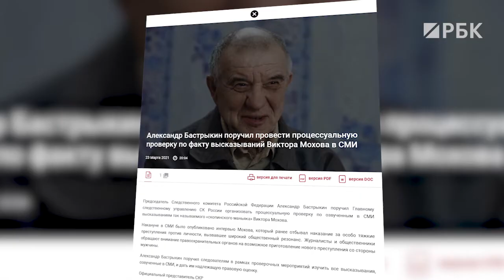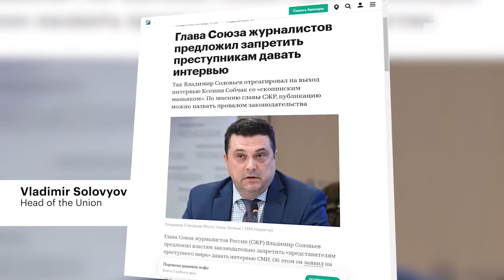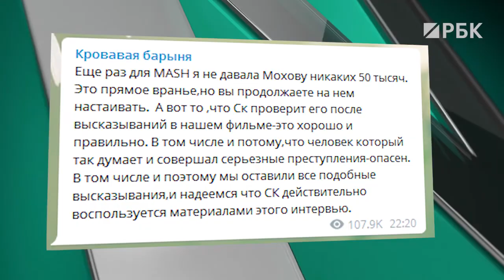«Skopin maniac» Mokhov threat to a former victim in an interview starts on outrage in Russia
Russsian Investigation committee ordered the examination of the statements of the «Skopin maniac» in an interview with Sobchak. Viktor Mokhov, who was released after 17 years in prison, said that he «needs to deal» with one of his former prisoners. State Duma Deputy Oksana Pushkina, after a scandalous interview, proposed banning convicts for especially serious crimes from communicating with victims and announced the preparation of the corresponding bill. Sobchak's film about the «Skopin maniac» has already collected more than 4 million views on her YouTube channel.